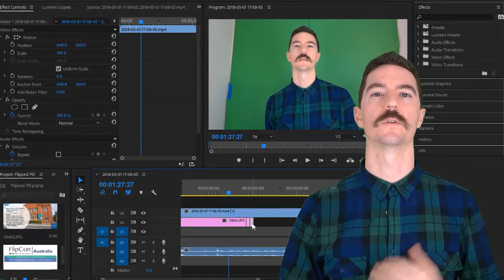Flipped Learning Professional Development - Melbourne, 2018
Venue: Brunswick Secondary College, Brunswick,

MelbourneDates:
Term 2: Wed 6, Wed 13, Wed 20, Wed 27 June 2018
Term 4: Thu 8, Thu 15, Thu 22, Thu 29 November 2018

(Sessions run consecutive weekdays after school from 4.30 to 7.30pm)